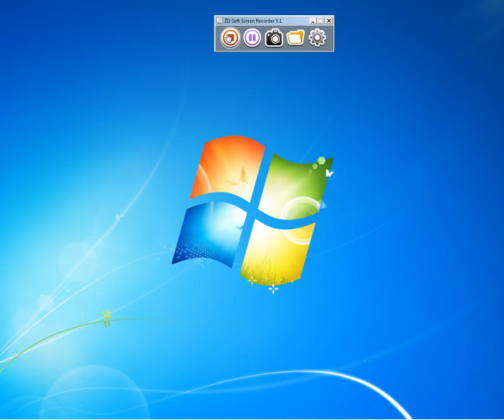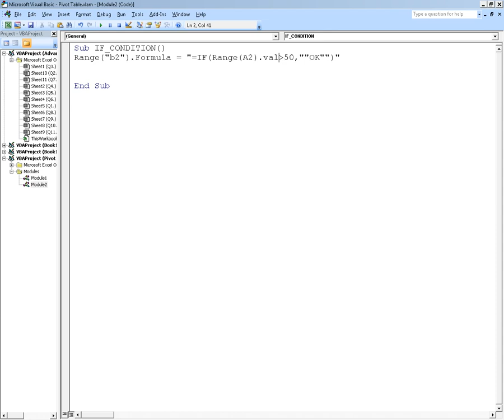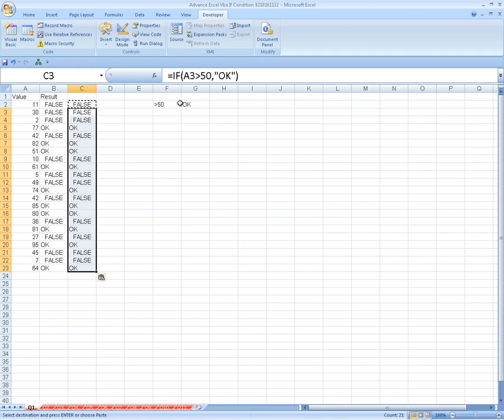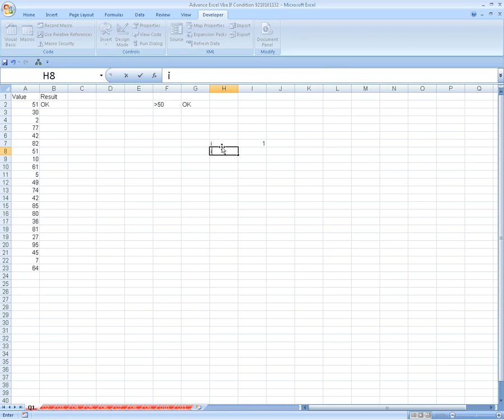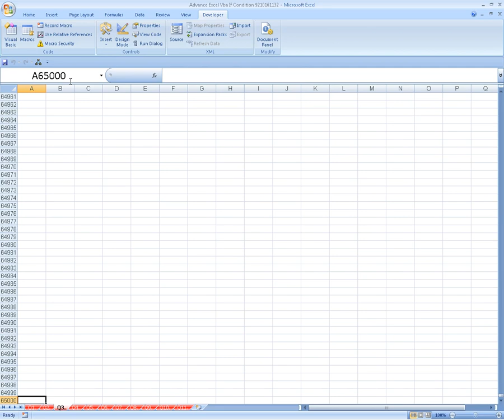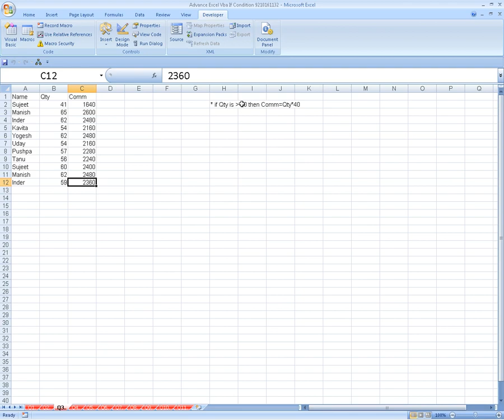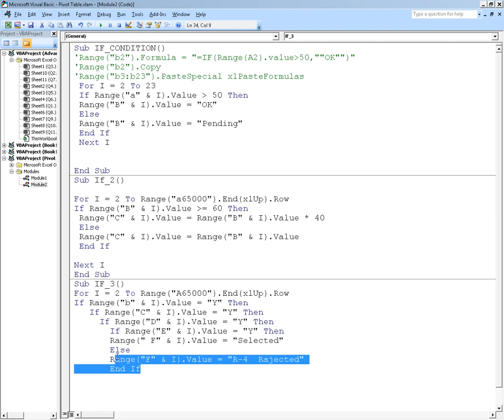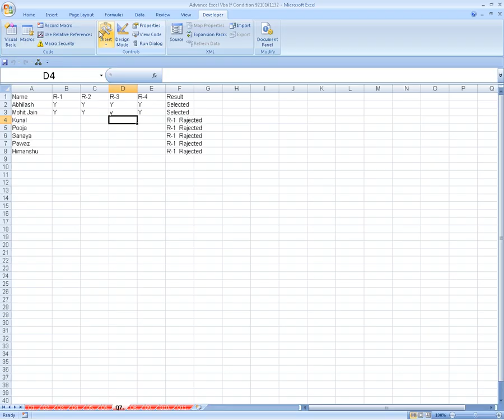VBA INTRODUCTION DAY-10 IF CONDITION PART-1